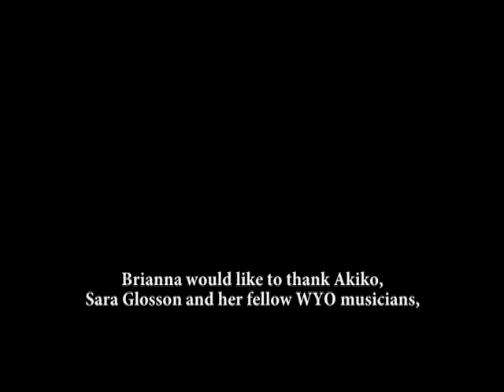Brianna performs Vivaldi Concerto with the Williamsburg Youth Orchestra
Brianna performs two movements from Vivaldi's Four Seasons Concerto, Summer, with the Williamsburg Youth Orchestra. Performed at Colonial Williamsburg's Kimball Theatre on May 13, 2011.